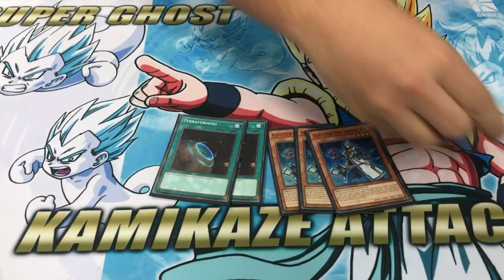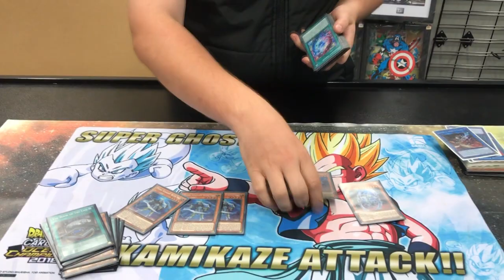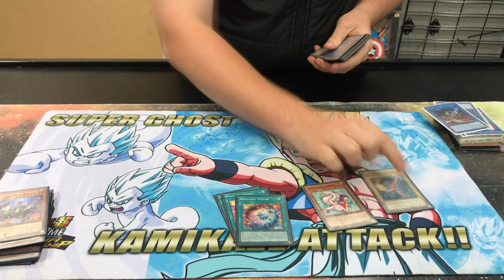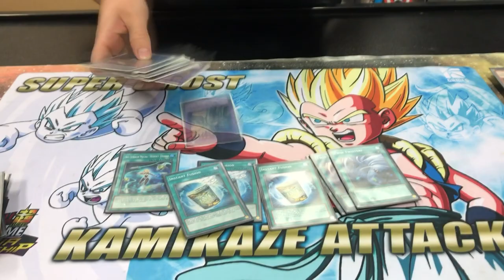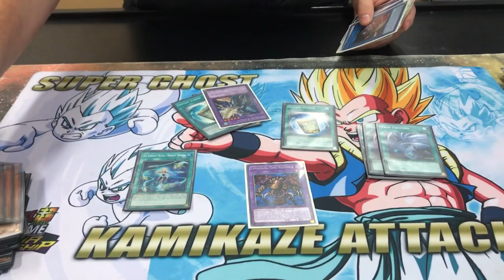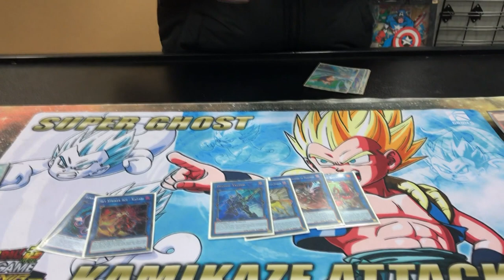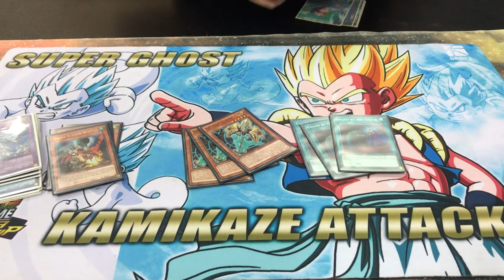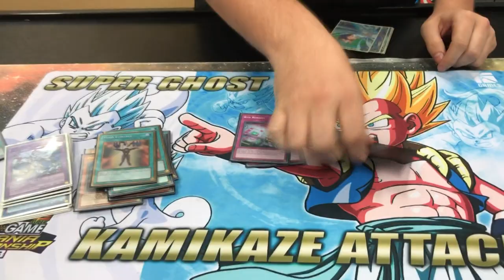[YGO] YCS Sydney 2019 - Day 2 Mekk-Knight Invoked! - Deck Profile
Commentary by Ben from Idiots Play Games.